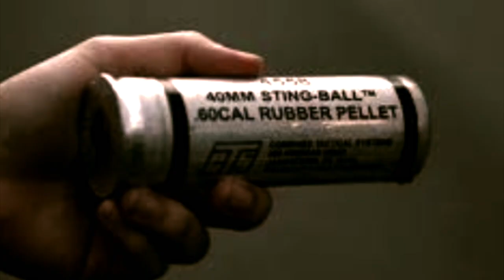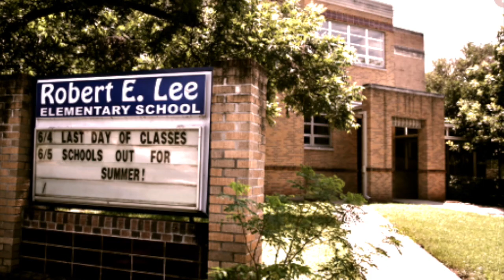The Battle of Portland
A letter from a federal agent to the wife he left at home to go fight for America.